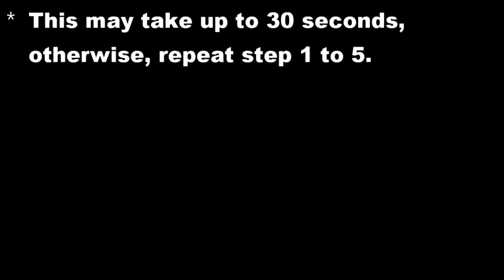CEN Racing AMP-30 Receiver Transmitter Binding